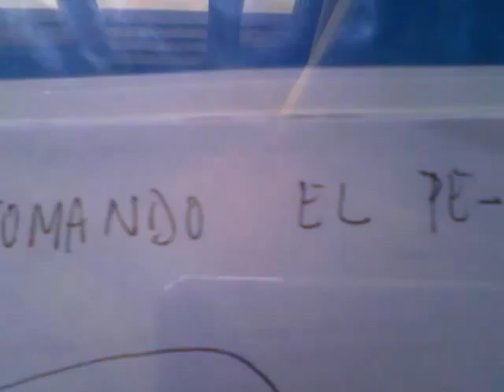..tomando el pelo, Gaboh..